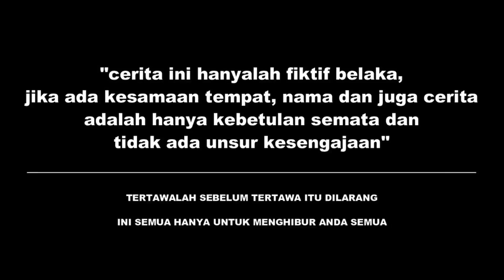MOP PAPUA - CERITA LUCU TERBARU ( TIDAK TAHU JALAN PULANG )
Hay Guys Ada Lagi ne Cerita Terbaru Dari Kami, MERAUKE VIRAL COMEDY yang tidak kalah serunya dengan Video-Video sebelumya & Jangan Lupa Mohon Dukungannya Dengan Cara Like Coment Share &  Subscribe ya Guys... GOD BLEES ALL...

Mop Papua Viral
Mop Papua
Epen Cupen The Series
Mop Papua Epen Cupen the movie
Mop Papua Epen Cupen
Lampu Satu Comedi
Cerita Lucu Papua
Sketza papua 2020
Muku maka
Koteka Dance
Kocak Koflak Comedy